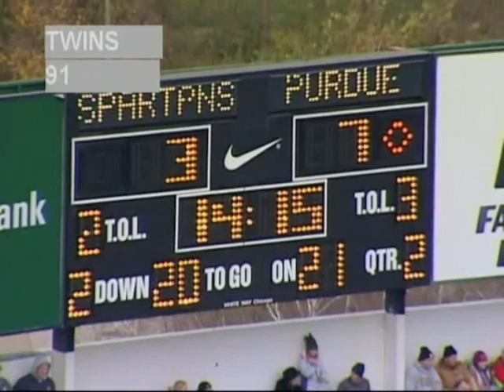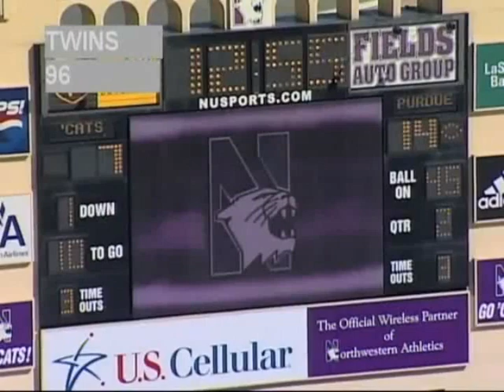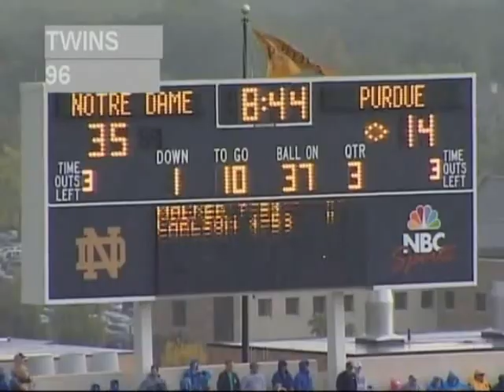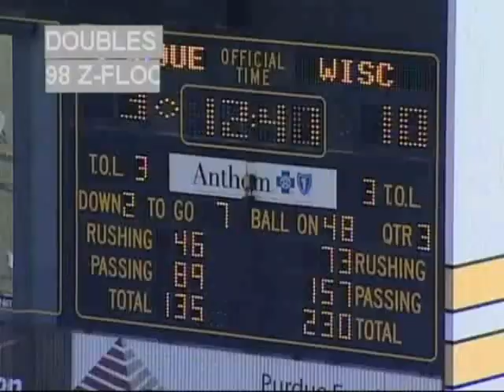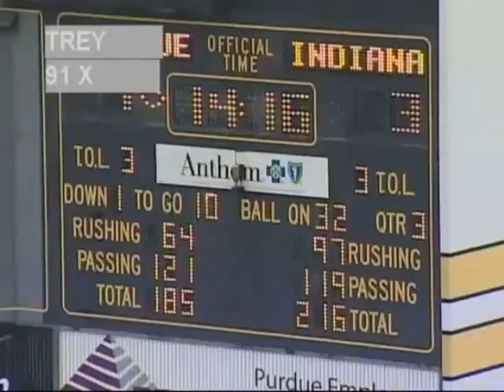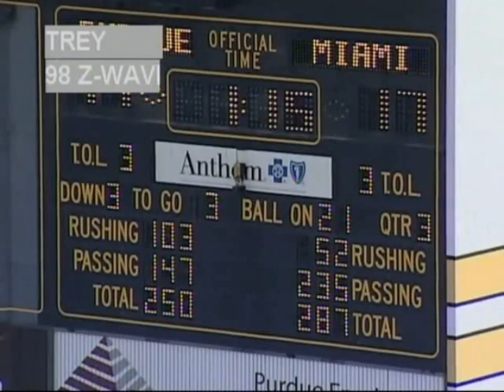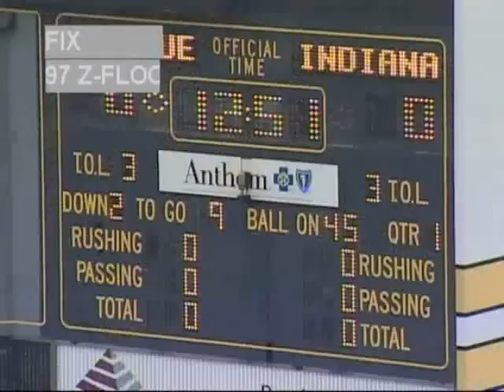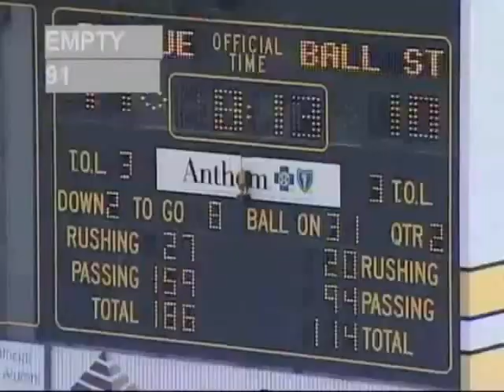Purdue 90 Series Quick Passing Game (2006)